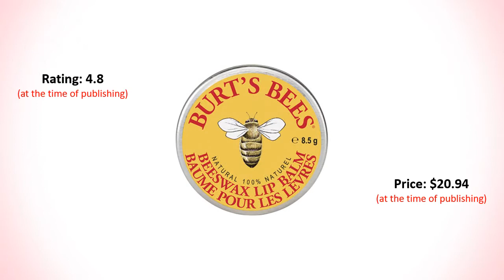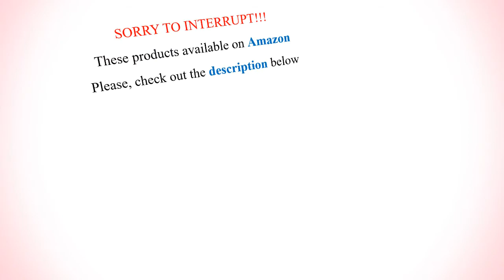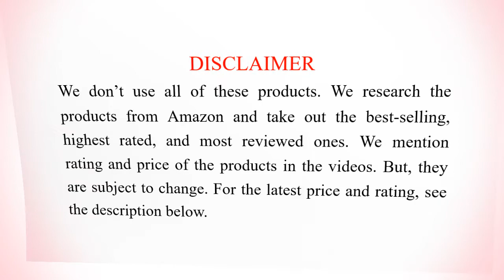10 Best Burt's Bees Lip Balms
Hello every one, in this video I have shown you a list of the 10 best burt's bees lip balms. These burt’s bees lip balms, chapsticks, and salves are made with natural and organic ingredients that will keep your lips moisturized, supple, soft, and healthy from drying, chapping, darkening, and damaging.

1. Burt's Bees Moisturizing Lip Balm, Strawberry - 4.6 - $6.01

2. Burt's Bees Beeswax Lip Balm with Vitamin E & Peppermint Oil - 4.8 - $9.35

3. Burt's Bees Ultra Conditioning Lip Balm with Kokum Butter, Shea Butter & Cocoa Butter - 4.8 - $6.29

4. Burt's Bees Pomegranate Moisturizing Lip Balm with Beeswax and Fruit Extracts - 4.5 - $9.99

5. Burt's Bees Tinted Lip Balm, Red Dahlia with Shea Butter & Botanical Waxes - 4.7 - $9.98

6. Burt's Bees Beeswax Lip Balm Tin Salve - 4.8 - $20.94

7. Burt's Bees Watermelon Moisturizing Lip Balm - 4.8 - $12.99

8. Burt's Bees Overnight Intensive Lip Treatment with Natural Ceramides - 4.5 - $8.97

9. Burt's Bees Lip Shimmer, Fig with Peppermint Oil - 4.8 - $14.99

10. Burt's Bees Pink Grapefruit Moisturizing Lip Balm - 4.9 - $21.99